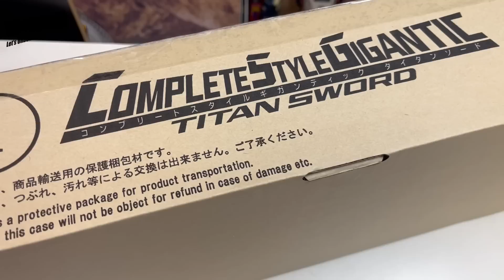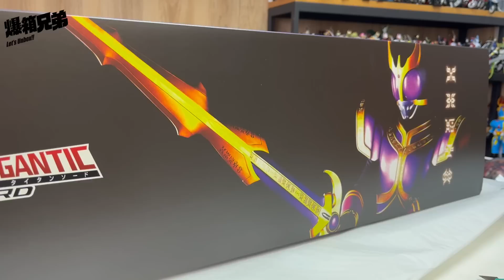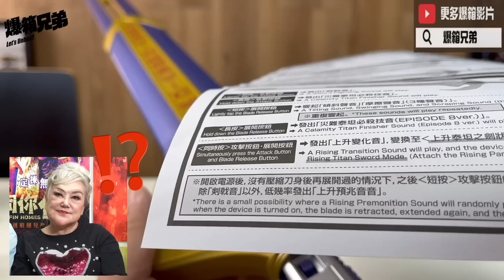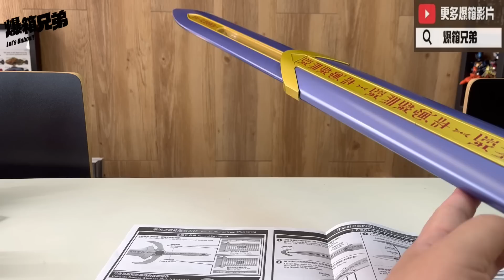【爆箱】 113CM超巨大兵器！CSM派生全新大人玩具系列！COMPLETE SCALE GIGANTIC Kamen Rider Kuuga TITAN SWORD